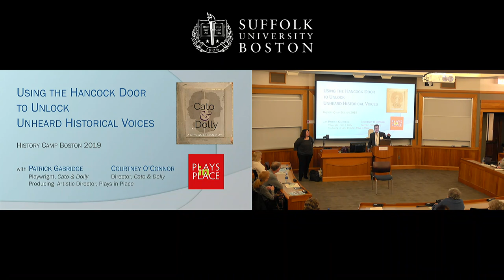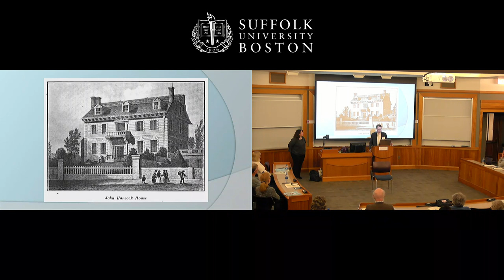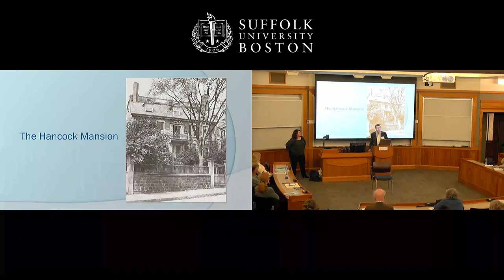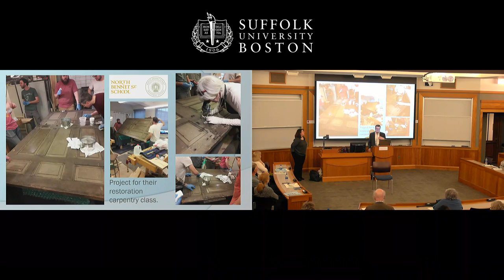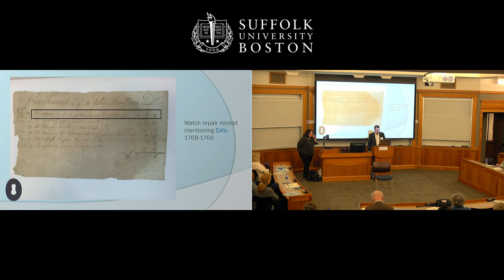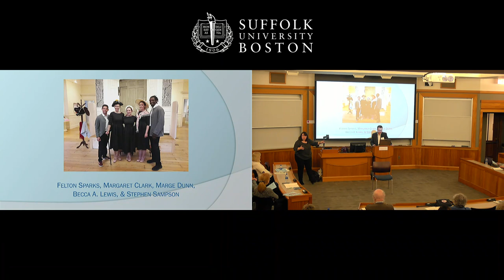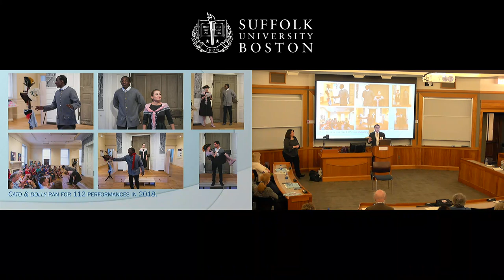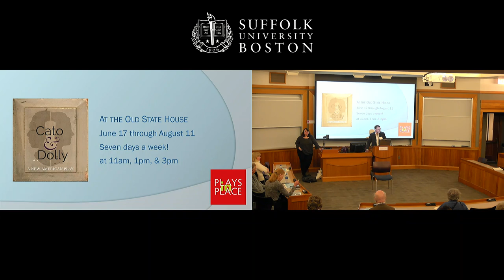Using the Hancock Door to Unlock Unheard Historical Voices | Patrick Gabridge and Courtney O’Connor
The Hancock Mansion was erected in 1737 by Thomas Hancock, Boston’s richest merchant, atop Beacon Hill. His nephew, John Hancock, who was the first elected Governor of Massachusetts, inherited the House in 1764 and it served as a prominent meeting spot during the lead up to the Revolution and beyond. John Hancock was a popular benefactor and politician in Boston and was the first elected governor of Massachusetts. By the mid-1800s the Mansion had fallen out of style and the family struggled to maintain it, and 1863 it was torn down and some items were auctioned off.

The destruction of the House spurred the creation of the historical preservation movement in Boston, which helped save the Old State House, the Old South Meeting House, the Paul Revere House, and many other buildings.

The door from the Hancock Mansion is on display at the Old State House, and a new one-act play explores unheard voices from history and the Hancock household. This session will share the history of the house and Hancock household, as well as the process of creating site- and object-specific theatrical work.

Patrick Gabridge, playwright, and director and Courtney O’Connor of Plays in Place, "Blood on the Snow" (2016, 2017) and "Cato & Dolly" (2018)
This was one of 60 sessions presented at History Camp Boston on March 16, 2019.  View more sessions from this History Camp and others here in the History Camp YouTube channel.

History Camp brings together people from all walks of life who are passionate about history. Join us!  Learn more about History Camps across the country,